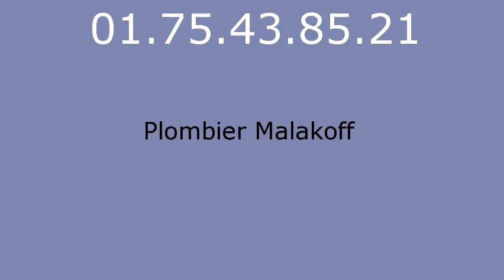Plombier Malakoff - 01.75.43.85.21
réparation fuite eau Malakoff 92240. réparation fuite de gaz Malakoff 92240. remplacement ballon électrique Malakoff 92240. detartrage canalisations Malakoff 92240. dégorgement Malakoff 92240. réparation wc Malakoff 92240. broyeur Malakoff 92240. lavabo Malakoff 92240. evier Malakoff 92240. baignoire Malakoff 92240. tuyauMalakoff 92240. Malakoff 92240. vidage fosse sceptique Malakoff 92240. pompage bac à graisse Malakoff 92240. rénovation salle de bains Malakoff 92240. recherche de fuite Malakoff 92240. robinetteries Malakoff 92240. remplacement de chauffe-eau Malakoff 92240. débouchage colonne Malakoff 92240. dépannage plomberie Malakoff 92240. installation ballon atlantic Malakoff 92240. installation ballon fleck Malakoff 92240. remplacement chauffe-eau lemercier Malakoff 92240. remplacement chauffe-eau ariston Malakoff 92240. robinet grohe Malakoff 92240. robinet garris Malakoff 92240. robinetterie jacob delafond Malakoff 92240. wc broyeur sfa Malakoff 92240. chasse d'eau Malakoff 92240. installation wc Malakoff 92240. remplacement de joints Malakoff 92240. tuyau plomb Malakoff 92240. tarif plombier Malakoff 92240. plomberie Malakoff 92240. plombier Malakoff 92240. sanitaires jacob delafond Malakoff 92240. ballon rheem Malakoff 92240. évacuation bouché Malakoff 92240.